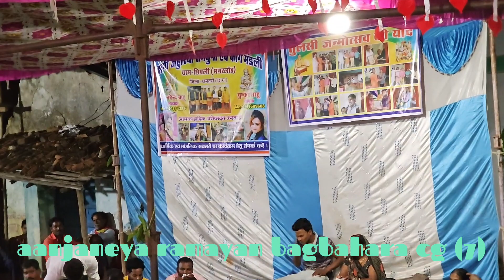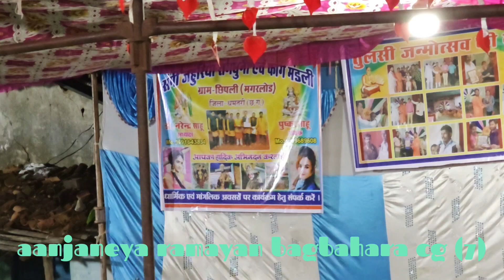aanjaneya manas mandali bagbahara cg